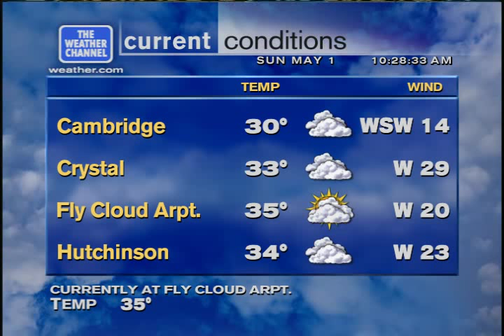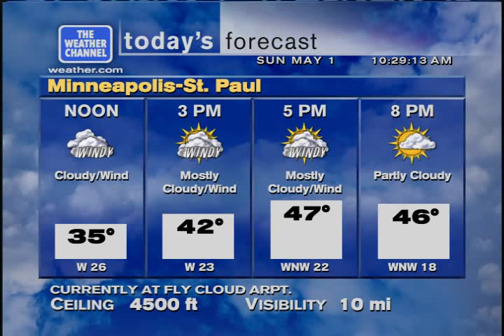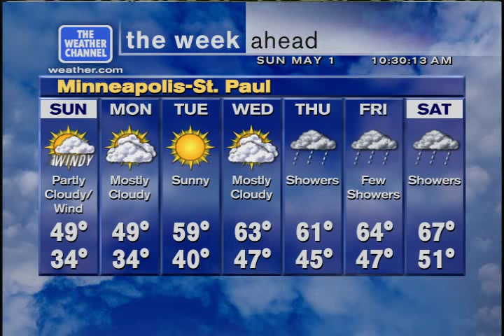Minneapolis XL v2 Emulation - Cold Forecast - 5/1/2011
Brrr... I decided to try a v2 emulation this time around... Nostalgia at its finest! Song: "Oxygen from Mars" by Chris Geith.